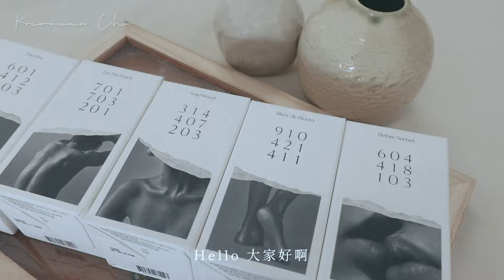韓國人氣熱門香水分享💫｜自由混搭出個人獨有香氣🥂｜Perfume & Candle Collection｜Ft. A'DDICT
// 𝐊𝐫𝐢𝐬𝐚𝐧𝐧𝐚’𝐬 𝐕𝐥𝐨𝐠 推薦套裝的專屬連結 //
(只有這條link才可以用優惠價購買套裝, 是特別的優惠啊!!)

好開心可以收到及試用A'ddict的產品!!
說實話他們的產品一直都是我的To Buy List呢
今次可以完整地介紹它們的各款的味道，真的好幸福呢~

我自己最喜歡的EDP就一定是 ✦Void Wood✦
畢竟是我喜歡的木質調啊 🪵
而固體香水上，其實每一款我都好喜歡
但要選一款來搭配 ✦Void Wood✦ 一同使用的話
我的Pick便是 ✦Oak Moss✦ 了~~
🤍 Void Wood + Oak Moss 🤍

𝗙𝗶𝗹𝗺𝗶𝗻𝗴🎥
//iPhone 12
//DJI Pocket 2
//Sony ZV-1